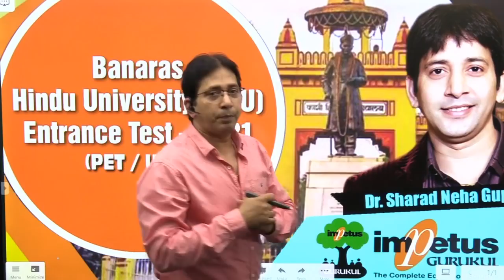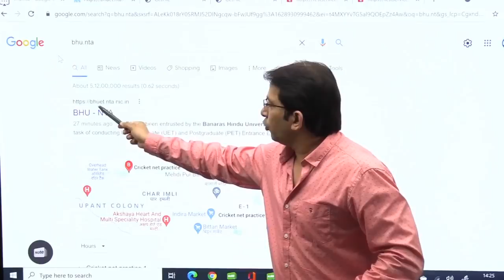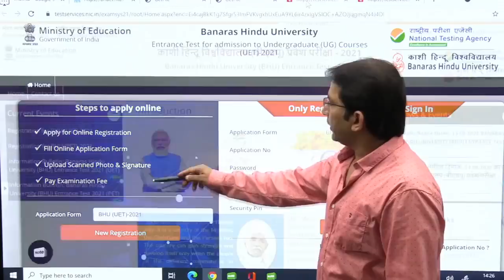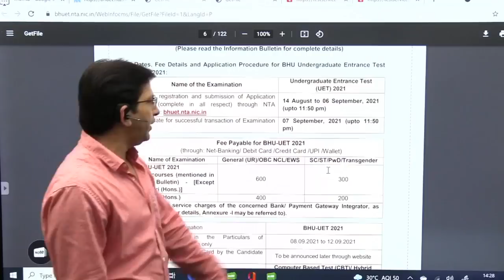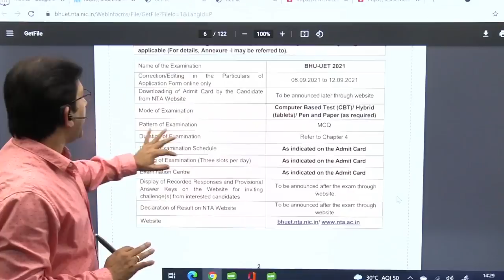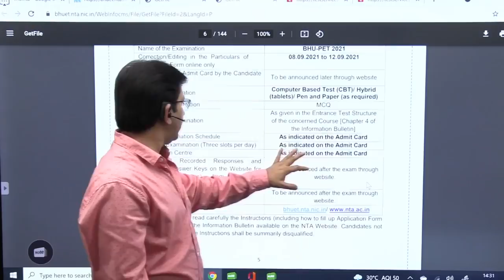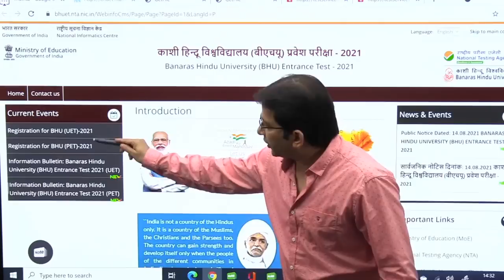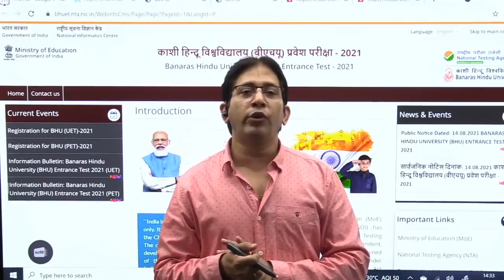BHU NOTIFICATION | BHU Entrance Test 2021 | BHU - PET - UET 2021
BHU  NOTIFICATION

 bhu ac in online form 2021, BHU-NOTIFICATION For UET & PET ( UG Courses & PG courses ) | Exam Date  | Eligibility | Registrations date | Syllabus for BHU  entrance exam 2021|  bhu ac in online form 2021 | bhu entrance exam form 2021 | bhu mca entrance exam 2021 date |
bhu mca entrance exam 2021 syllabus | banaras hindu university mca entrance exam 2021 | bhu mca entrance exam 2021 | bhu mca entrance exam paper |